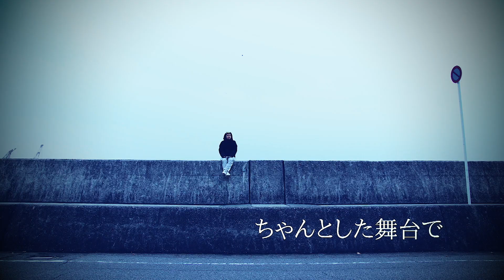Sirogaras vs LARK FIEND：第3回激闘！ラップ甲子園 西日本予選 (決勝)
2022/11/29(日)開催！第3回「激闘！ラップ甲子園」
西日本予選 (決勝)
Sirogaras vs LARK FIEND

*NEWS!!
「第3回 激闘！ラップ甲子園 -FINAL TOURNAMENT-」
観覧チケット発売中!!
日程：2023/03/26(日)
時間：開場14:00 / 開演 15:00
会場：GORILLA HALL OSAKA
観覧チケット購入↓

■「激闘！ラップ甲子園」OFFICIAL PLAYLIST  *New
過去に決勝大会へ出場したリリシストたちと若手審査員の楽曲をコンパイル！

■shin「If Other Life」
Lyrics by shin / Music by GUNHEAD
*TOKYO MX「激闘！ラップ甲子園への道」エンディングテーマ
【番組情報】
■TOKYO MX 1「激闘！ラップ甲子園への道」(毎週月曜 21:30～22:00)
番組MC：カミナリ(竹内 まなぶ、石田 たくみ)

■InterFM「MY GENERATION MIC-激闘！ラップ甲子園-」(毎週木曜 23:00～23:30)
番組MC：Fuma no KTR